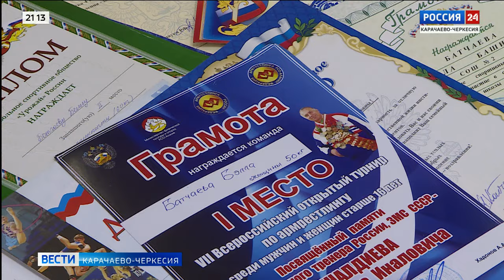"Вести Россия 24" Эфир от 03.08.2024